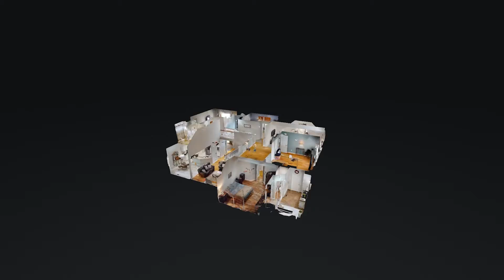1120 Ben Hill Blvd Nolensville TN 37135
1120 Ben Hill Blvd Nolensville TN 37135 | Ann Hoke

All brick home in Nolensville! This lovely home has 4 beds/ 2.5 baths with master on main. Home features hardwood floors, large soaring ceilings with fireplace in den. Kitchen is open and in center of home with Updated cabinets and counters new paint and carpet New master bath Large deck is the focus of this large backyard with fencing all around

Ann Hoke

Ann Hoke and the team at Ann Hoke & Associates consistently ranks among the upper 1% of peers in Middle Tennessee. Ann is listed on the REAL Trends Top 250 – the industry-wide list honoring the best real estate teams from across the U.S.
What powers her success? Ann puts her passion for people and excellence above everything else. Equally as important, she is surrounded by an exceptional team of agents and support staff. Everyone is knowledgeable, well-trained, and focused on serving you.

1120 Ben Hill Blvd Nolensville TN 37135 | Ann Hoke

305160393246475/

Virtual Realty
Virtual Realty Nashville TN
3d Room Scanning
3d Room Scanning Nashville TN
1120 Ben Hill Blvd Nolensville TN 37135 | Ann Hoke